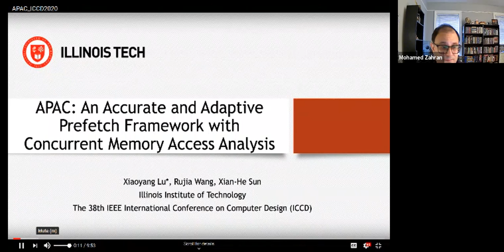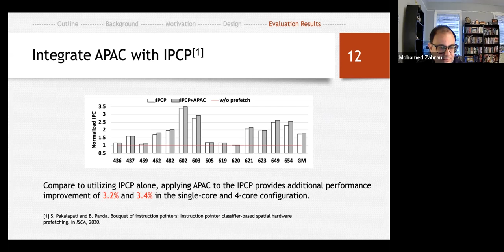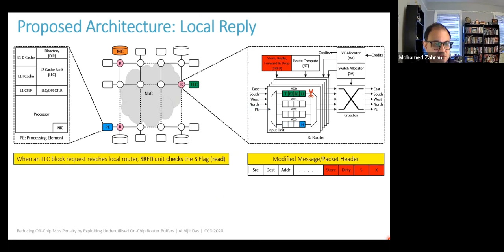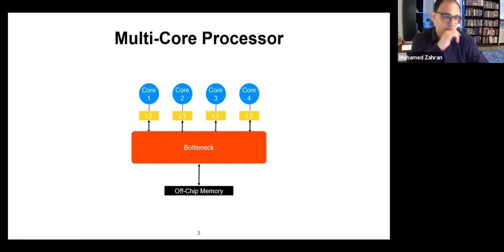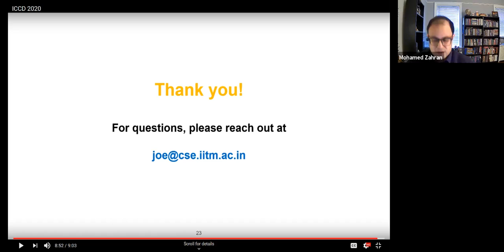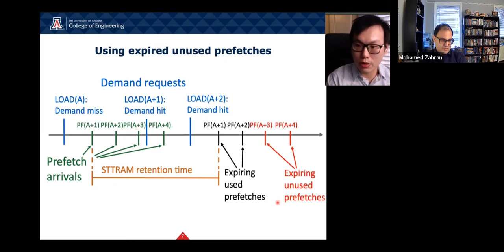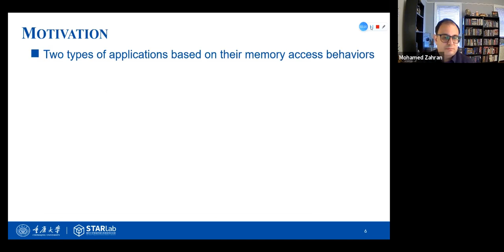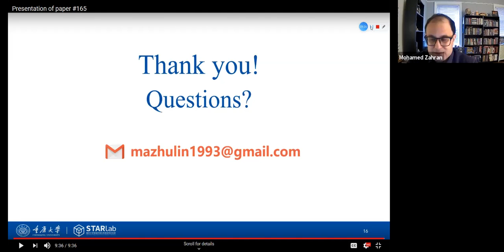ICCD 2020 Technical Program Session 2B - Memory and Cache Optimizations